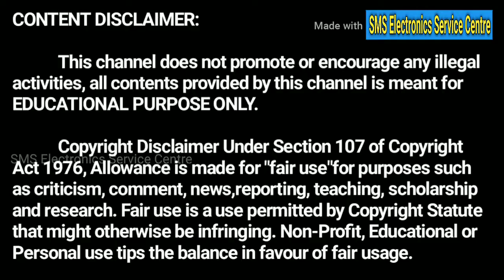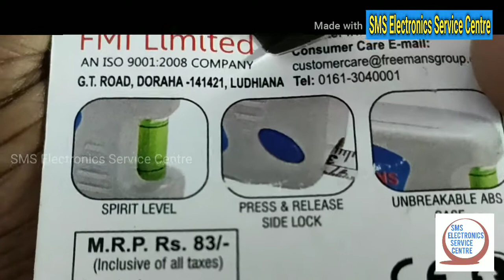Sprint level & Tape Meter(2 in 1) ||Unboxing & Review in LEVO Meter ||SMS Electronics Service Centre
1.Asathal Tamil Tech

2.Asathal Tamil Vlogs

3.Asathal Tamil Gaming

4.Asathal Tamil Shorts

5.Mani Thagaval Maiyam

6.Mr Mani Time

7.sms electronics service centre

1.Asathal Tamil Tech

2.Asathal Tamil Vlogs

3.Asathal Tamil Gaming

4.Mani Thagaval Mariyam

5.Mr Mani Time

6.SMS Electronics Service Center